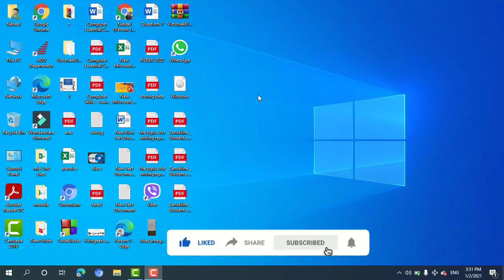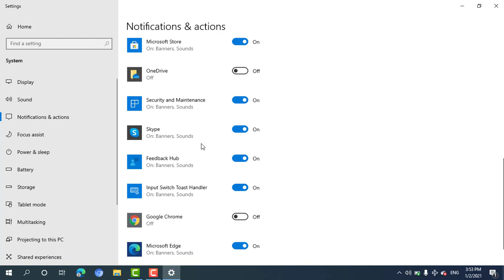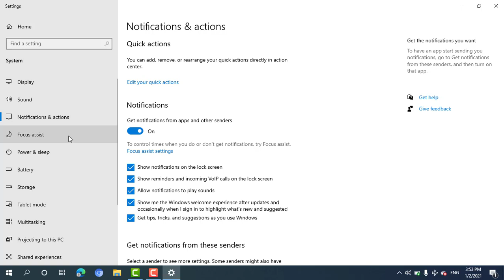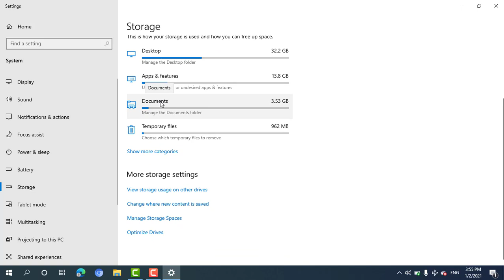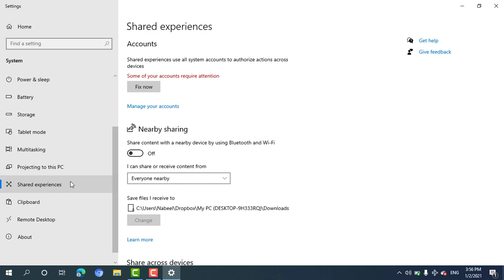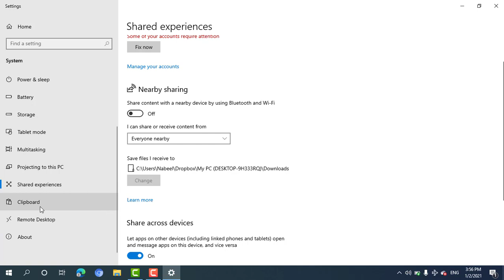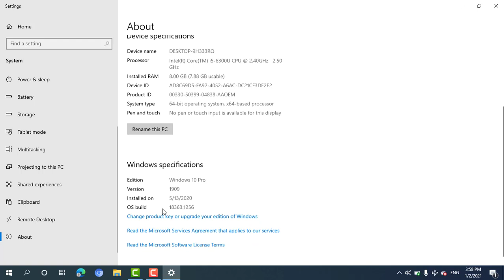windows - step 5 (display settings)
Microsoft Office Excel - 1 - User Interface
computer theory - lecture 5
computer theory -lecture 4
computer theory lecture 3
word 8 - insert - design table
word 7 - insert - insert table
word 6 - Insert- pages group
word 5 - Home group- styles & Editing
word 4 - Home group- paragraph
word 3 - Home group - font
word 2 - Home group - clipboard
word 1 - user interface
windows - step 7 (create folder - copy - cut + paste)
windows - step 6 (personalize)
windows - step 4 (icons view and sort)
windows - step 3 (computer properties)
windows - step 2 (taskbar)
windows - step 1 (desktop)
computer theory - lecture 2
computer theory - lecture 1
lecture 8 - C++ programming language (Switch & Case statement ) Nabeel N. Ali
lecture 7 - C++ programming language (Else if statement ) Nabeel N. Ali
lecture 6 - C++ programming language ( If & Else statement ) Nabeel N. Ali
lecture 5 - C++ programming language (single if statement ) Nabeel N. Ali
PowerPoint 3 (home part 2) Nabeel N. Ali- Nabeel Ali- نبیل نعمان
powerpoint 2 (home part 1) Nabeel N. ALi
lecture 4 - C++ programming language (Cin)
lecture 3 - C++ programming language (cout part 2)
lecture 2 - C++ programming language (cout part 1)
lecture 1 - C++ programming language (codeblocks)
PowerPoint 1 (introduction) Nabeel N. Ali - Nabeel Ali
Nabeel Ali
Nabeel Noman Ali
Nabil naman Ali
Naaman ali
Nabil noman ali